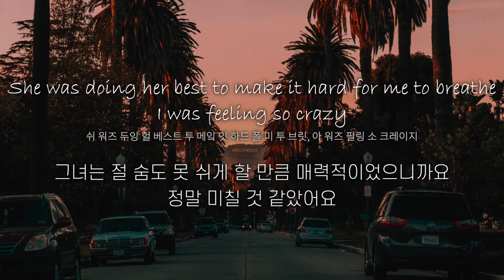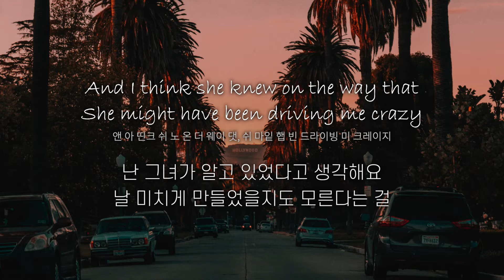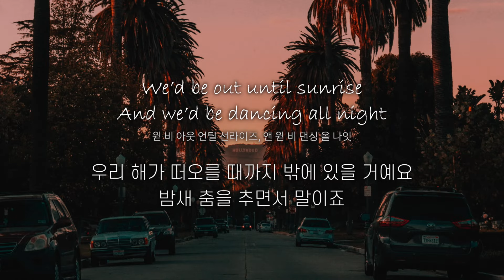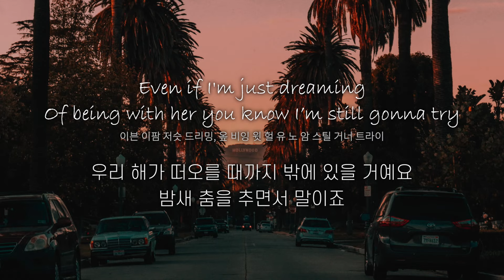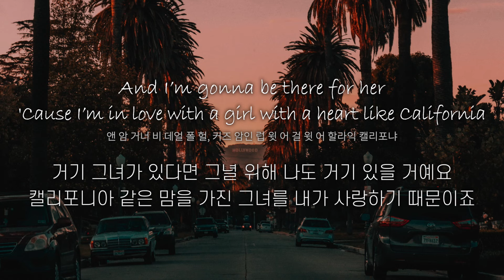[가사 해석/발음] Before You Exit - Heart Like California [한글/자막/번역/lyrics] #1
Before You Exit - Heart Like California [가사 해석/발음/한글/자막/번역/lyrics]
안녕하세요 여러분! 여러분들에게 56번째로 소개해드릴 노래는 Before You Exit 의 Heart Like California입니다.
어제 비도 와서 그런지 오늘은 날씨가 많이 풀린 것 같아요! 엄청 덥지도 않고 선선하니 딱 여행 가기 좋은 날씨인 것 같습니다😍 저도 여행 너무 가고 싶은데..
일 때문에 못 가서 너무 아쉬워요😢 아쉬운 마음에 여행 갈 때 들으시면 좋을 것 같은 노래가 생각나서 한 곡 선곡해보았습니다.
왠지 바다 갈 때 들으시면 더 좋을 것 같아요!! 저도 여행은 못 가고 엊그제 자전거 타면서 들었는데, 잠시나마 여행 온 느낌이 물씬 나서 좋더라고요 ㅎㅎ
곧 휴가철인데 바다로 여행 가보시는 건 어떨까요? Before You Exit 의 Heart Like California입니다.